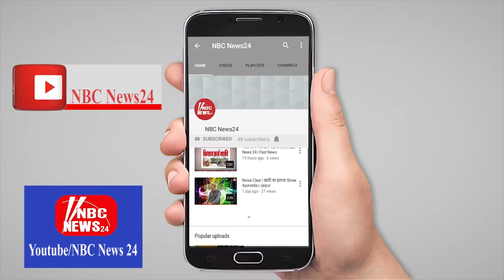ट्रेफिक वार्डन्स ने दिया इमानदारी का परिचय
यातायात पुलिस उपायुक्त राहुल प्रकाश ने बताया कि. मुरलीपुरा के रोड नंबर 1 पर यातायात व्यवस्था में तैनात ट्रेफिक वार्डन मंगल सिंह शेखावत और रामनिवास यादव को एक पर्स मिला. जिसके बाद उन्होंने यातायात अधिकारियों को उसकी जानकारी दी. वार्डन्स को मिले पर्स में 1581 रूपये और कुछ महत्वपूर्ण कागज थे. जहां कागजों के आधार पर पर्स मालिक को सूचना देकर उसका पर्स लोटाया. वहीं इस कार्य को लेकर उपायुक्त ने वार्डन्स की सराहना की. ।